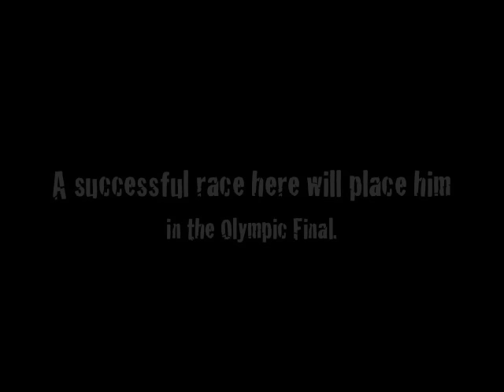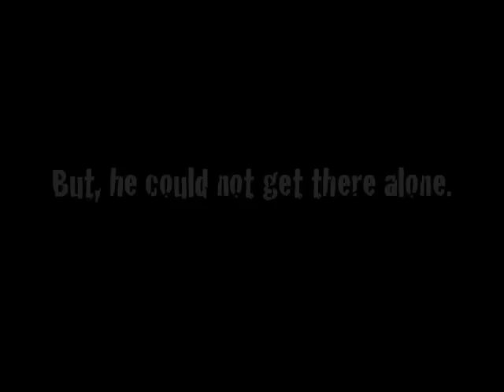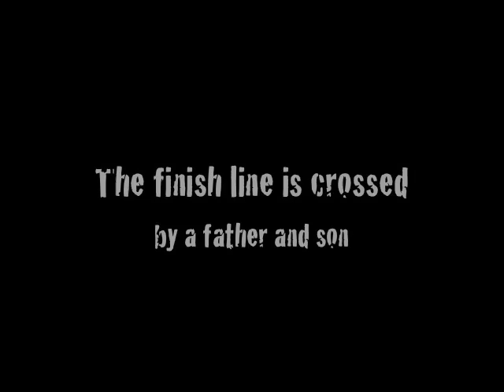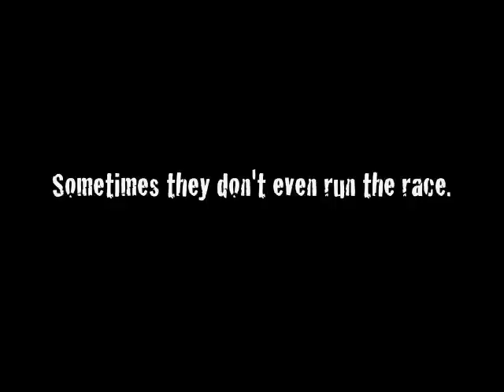You'll Wait For Me...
In one of the most memorable races in Olympic history Derek Redmond of Great Britain finishes his 400m Semi-Final crying on the shoulder of his father. Powerful. Utterly Olympic.